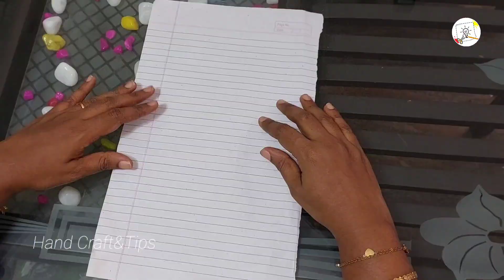കുട്ടികൾക്കിതാ വേനലവധി ആനന്ദകരമാക്കാൻ പേപ്പർ കൊണ്ട് പറക്കുന്ന കിളി Flying bird | Flying bird craft